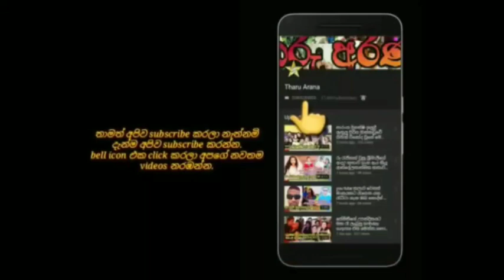චූටි දෝණි මෙයිලි අම්මත් එක්ක හරි අපූරුවට සිංදු කියන අපූරුව බලන්නකෝ .nehara & daughter meili